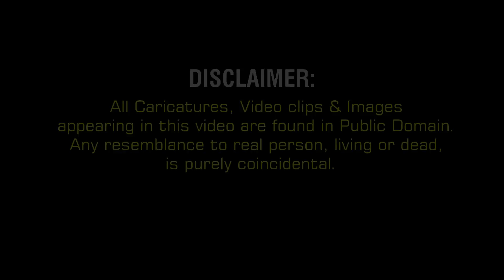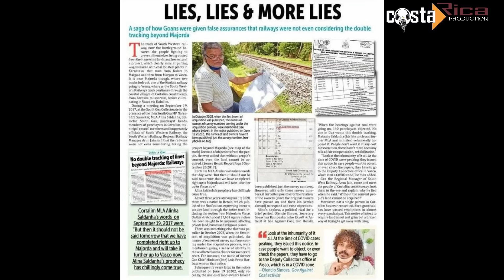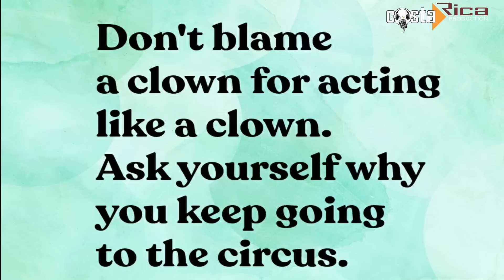𝐍𝐄𝐖 𝐊𝐎𝐍𝐊𝐀𝐍𝐈 𝐏𝐎𝐋𝐈𝐓𝐈𝐂𝐀𝐋 𝐒𝐎𝐍𝐆 𝟐𝟎𝟐𝟑 | 𝟏𝟎𝐏𝐌 𝐉𝐎𝐊𝐄𝐑 𝐕𝐎 𝐌𝐇𝐀𝐃𝐄𝐈? | 𝐋𝐘𝐑𝐈𝐂𝐒 & 𝐒𝐈𝐍𝐆𝐄𝐑 𝐂𝐀𝐉𝐈𝐄 𝐃 𝐂𝐎𝐒𝐓𝐀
𝐶𝑜𝑛𝑐𝑒𝑝𝑡, 𝐿𝑦𝑟𝑖𝑐𝑠 & 𝑆𝑖𝑛𝑔𝑒𝑟: 𝐶𝑎𝑗𝑖𝑒 𝐷 𝐶𝑜𝑠𝑡𝑎
𝑇𝑟𝑢𝑚𝑝𝑒𝑡: 𝑆𝑒𝑛𝑜𝑛 𝐷𝑒 𝑆𝑜𝑢𝑧𝑎
𝐴𝑢𝑑𝑖𝑜 𝑅𝑒𝑐𝑜𝑟𝑑𝑖𝑛𝑔: 𝐵𝑒𝑛𝑛𝑦 𝐶𝑎𝑟𝑑𝑜𝑧𝑜 (𝐷𝑢𝑏𝑎𝑖 – 𝑈𝐴𝐸)
𝑀𝑖𝑥𝑒𝑑 & 𝑀𝑎𝑠𝑡𝑒𝑟𝑒𝑑: 𝑅𝑅 𝑆𝑡𝑢𝑑𝑖𝑜 𝑉𝑒𝑙𝑠𝑎𝑜 (𝐴𝑙𝑤𝑦𝑛 𝐹𝑒𝑟𝑛𝑎𝑛𝑑𝑒𝑠)
𝑉𝑖𝑑𝑒𝑜𝑔𝑟𝑎𝑝ℎ𝑦: 𝑃ℎ𝑜𝑡𝑜𝐹𝑢𝑛𝑡𝑎𝑠𝑡𝑖𝑘 (𝑆𝑖𝑟𝑖𝑑𝑜𝑛)
𝑉𝑖𝑑𝑒𝑜 𝐸𝑑𝑖𝑡𝑖𝑛𝑔 & 𝑇ℎ𝑢𝑚𝑏𝑛𝑎𝑖𝑙: 𝐴𝑙𝑖𝑟𝑜 𝑅𝑜𝑑𝑟𝑖𝑜𝑔𝑢𝑒𝑠